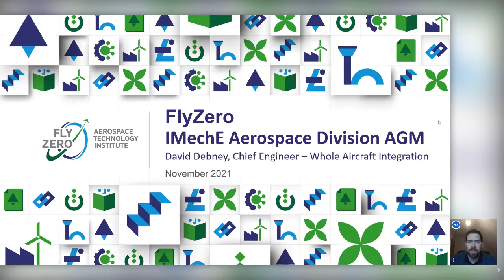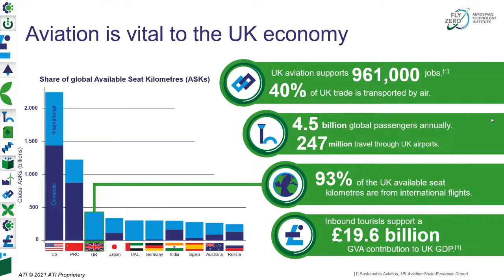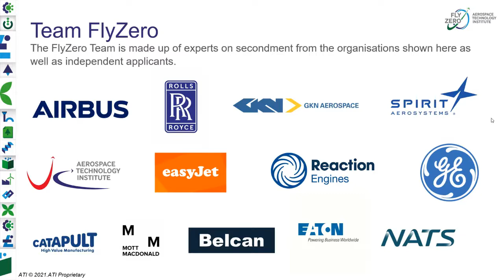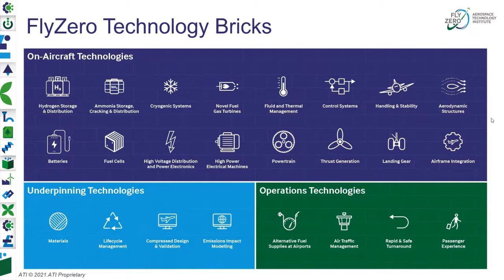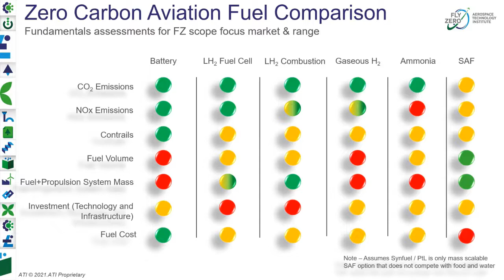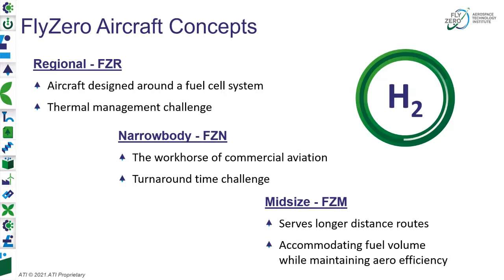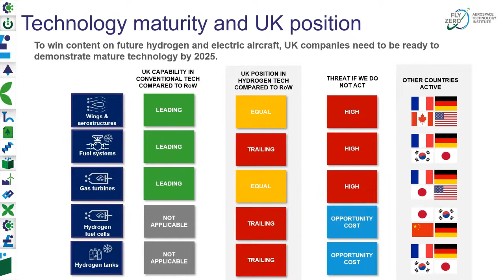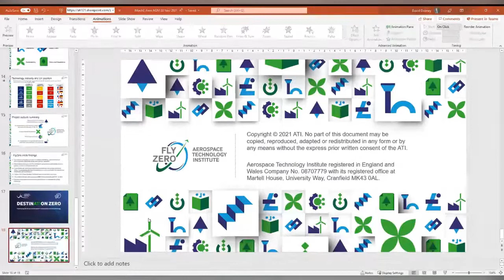Aerospace Division AGM Webinar FlyZero: Realising Zero-Carbon Commercial Flight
Led by the Aerospace Technology Institute and backed by the UK Government, FlyZero is a one-of-a-kind research project aiming to realise zero-carbon emission commercial aviation by the end of the decade.

The outputs from FlyZero will shape the future of global aviation with the intention of gearing up the UK to stand at the forefront of sustainable flight in design, manufacture, technology and skills for years to come. Having identified green liquid hydrogen as the fuel of the future with 60 times the energy content per kg compared to batteries, FlyZero is setting out the route to reality by addressing the challenges of realising a liquid hydrogen commercial aircraft.

"Green liquid hydrogen has the potential to unlock zero-carbon emission air travel, our challenge as engineers is to develop the advanced technologies required at pace and break through the barriers that exist today," explained David Debney, Chief Engineer of Whole Airframe at FlyZero.

Join this lecture to hear about the intensive 12-month strategic research programme at FlyZero, which is bringing experts together from across the UK to conduct a detailed and holistic study of the design challenges, manufacturing demands, operational requirements and market opportunity of potential zero-carbon emission aircraft concepts.

Dave Debney will share technical developments and lessons learned during their research and outline further challenges to their work. Attendees will also have the opportunity to participate in a question and answer session with Dave and take away insights to enhance similar projects at their organisations.

David Debney
Chief Engineer – Whole Airframe Integration
FlyZero